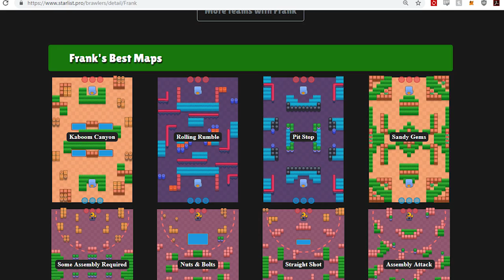Tara's New Star Power HEALS REALLY FAST - Frank and Barley Star Power 2🍊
New Star powers releasing for Frank Barley and Tara. Tara has Healing Shade where she summons a dimensional shadowy version that heals. Frank gets Sponge +1000 HP. Barley gets Extra Noxious +140 damage per second. That's up to +280 damage per attack.